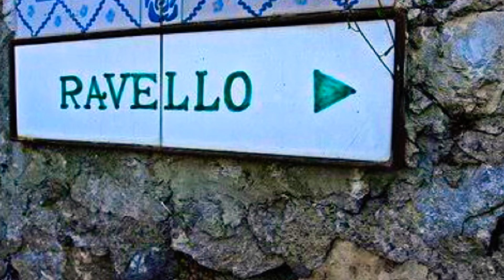Italy Amalfi Coast Ravello White Wedding August 2017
Irish wedding in Ravello Italy 12 August 2017
Music Billy Idol
Shot on a GoPro Hero 5 Session